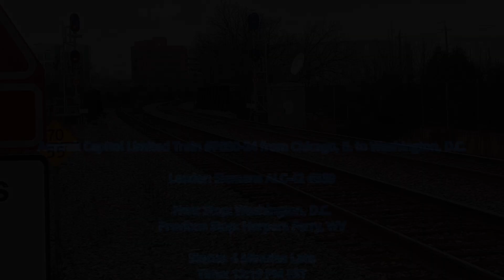Mini Midday Action at Rockville Station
Recorded on 12/24 /2023 (Sunday, December 24th, 2023)

Merry Christmas Eve and Merry Early Christmas🎄! I went to the Rockville Station, and I caught two trains which was a WMATA Red Line Train and Amtrak Capitol Limited Train P030-24.

What I use to edit the video: DaVinci Resolve 18